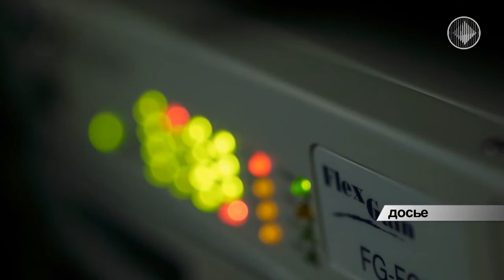Корпоративный интернет станет быстрее в несколько раз